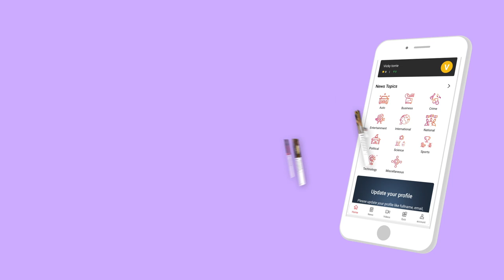குடியுரிமை திருத்தம் - ஏன் எதிர்க்கிறோம் ? - ராஜிவ் காந்தி, நாதக | பெரிதினும் பெரிது கேள் Episode 47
இந்தியாவிற்கு இரட்டைக் குடியுரிமை வேண்டும் - திரு. ராஜிவ் காந்தி, நாதக,  பெரிதினும் பெரிது கேள் Episode 47